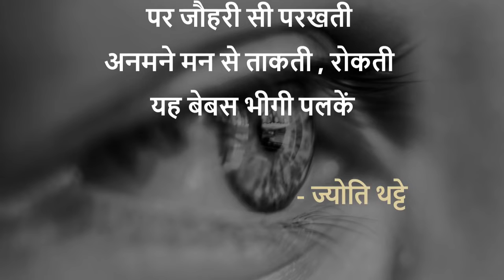UBI Gold Pen Award Winner Ms Jyoti Thatte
Join Unitedbyink Facebook group to interact with our finest

Congratulations to UBI’s
Gold Pen Winners
Ms Jyoti Thatte is being presented with this award for her exemplary writing in the on going contests at UBI - A global platform connecting creative minds. We are proud to present her poetry on our channel and wish him success in tJoin Unitedbyink Facebook group to interact with our finest

Congratulations to UBI’s
Gold Pen Winners
Ms Lilian Woo is being presented with this award for her exemplary writing in the on going contests at UBI - A global platform connecting creative minds. We are proud to present her poetry on our channel and wish him success in the writing ✍️ journey ahead.

best online communityhe writing ✍️ journey ahead.